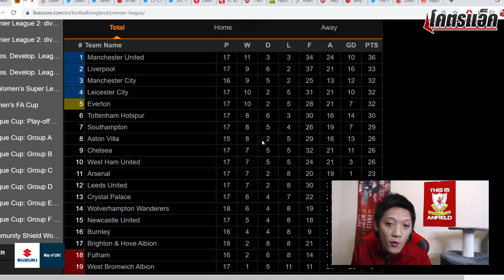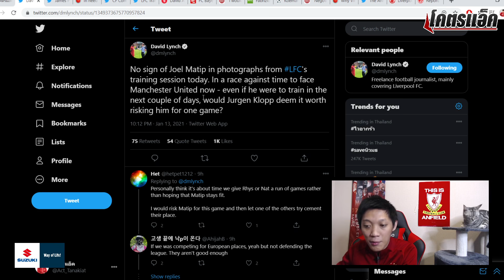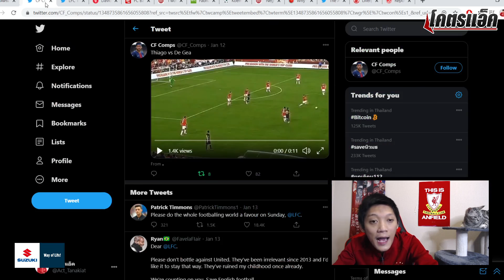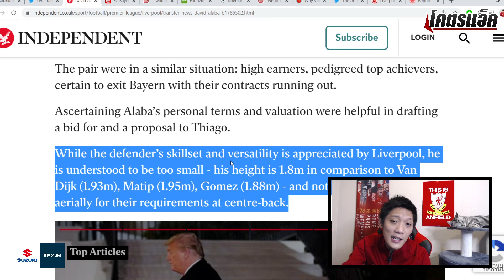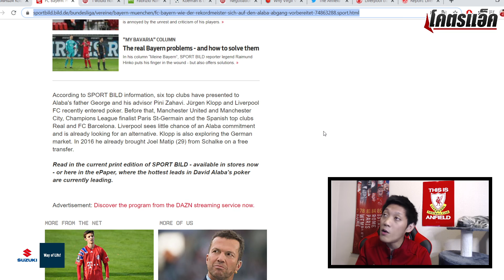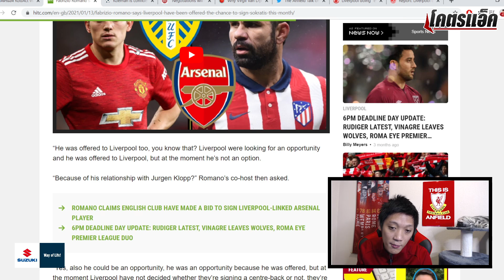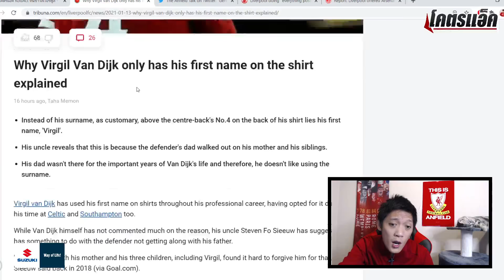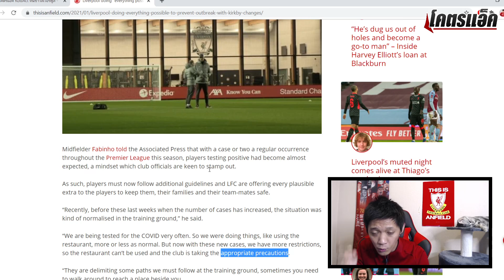โซคราติสเสนอตัวเล่นให้หงส์-คุยอลาบาจริงแต่ไม่ตรงสเปค2ข้อ,ซ้อมล่าสุดไร้มาติปlข่าวลิเวอร์พูล14/1/64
**รถยนต์ Suzuki XL7 รถยนต์ครอสส์โอเวอร์ครบเรื่อง คิดได้เกินคาด ไปได้เกินใคร